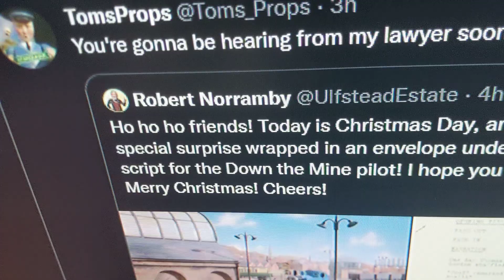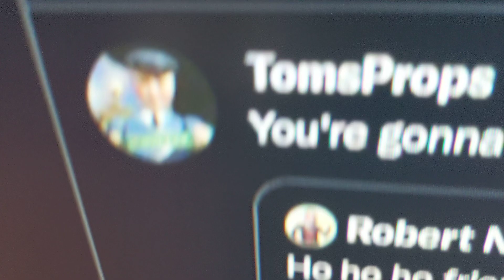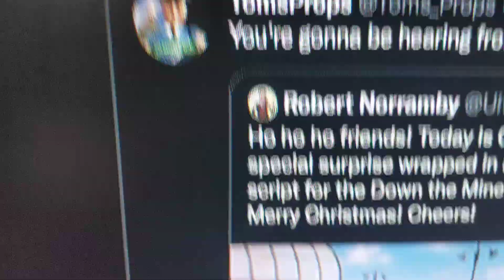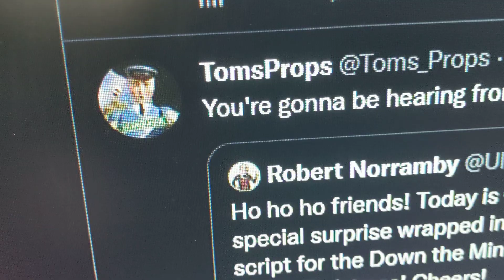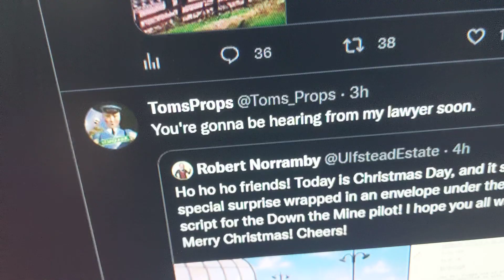thomas wooden crap presents official 1983 down the mine pilot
1983 down the mine pilot thomas wooden crap official